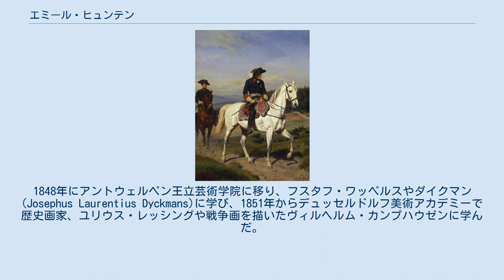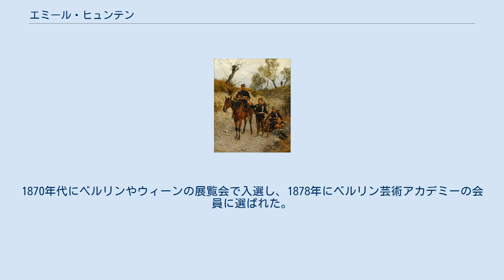エミール・ヒュンテン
エミール・ヒュンテン（Emil Johannes Hünten、1827年1月19日 - 1902年2月1日）はドイツの画家である。
19世紀後半にプロイセン王国が多くの対外戦争をした時代に、アドルフ・メンツェルやヴィルヘルム・カンプハウゼン、ゲオルク・ブライプトロイらとプロイセンの側から多くの戦争画を描いた代表的な画家である。
父親はドイツ、コブレンツ出身の作曲家、フランツ・ヒュンテンである。
パリ国立美術学校でイポリット・フランドランやオラース・ヴェルネに学んだ。
1848年にアントウェルペン王立芸術学院に移り、フスタフ・ワッペルスやダイクマン(Josephus Laurentius Dyckmans)に学び、1851年からデュッセルドルフ美術アカデミーで歴史画家、ユリウス・レッシングや戦争画を描いたヴィルヘルム・カンプハウゼンに学んだ。
ヒュンテンも歴史画や戦争画を描くようになり、フリードリヒ大王を題材に歴史画を描き、戦争画に転じた。
 当時、プロイセンの皇太子だった後のドイツ皇帝、フリードリヒ3世に気に入られ、招待されて、1864年からのデンマークとの間の第二次シュレースヴィヒ＝ホルシュタイン戦争に向かう陸軍に従軍することができ、さらに2年後の普墺戦争や後の普仏戦争を観戦することができた。
 当時の有名な人物から絵の注文を受け、ドイツ宰相オットー・フォン・ビスマルクからも普仏戦争の「グラヴロットの戦い」の場面を描いた絵の注文を受けた。
1870年代にベルリンやウィーンの展覧会で入選し、1878年にベルリン芸術アカデミーの会員に選ばれた。